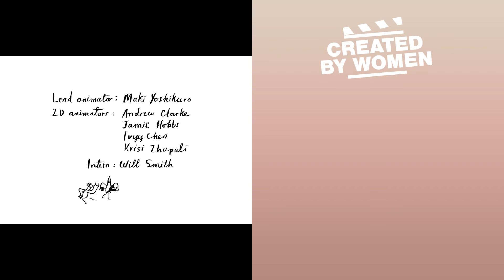Elephant in the Room | Chickens | Created by Women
A story about the friendzone where Adam and Emma, two colleagues, feelings manifest themselves into a cute but unavoidable problem.

Credits:

Written and Directed by George Wu
Designed by: Meng-Chia Lai
Producer: Greet Kallikorm
Development Producer: Claire Cook
Executive Producers: Chris O’Reilly and Charlotte Bavasso
Production Manager: Rebecca Archer
2D Animators: Maki Yoshikuro, Andrew Clarke, Jamie Hobbs, Ivyy Chen, Krisi Zhupali
Editing: George Wu
Compositing: Aled Matthews
Additional Compositing: Antoine Foulot, Daniel Symons, Andy Hague
Intern: Will Smith
Music Composition: Athos Tsiopani
Sound Design: Brains and Hunch

Awards:
2017 Special Mention in Short Film - Golden Kurker